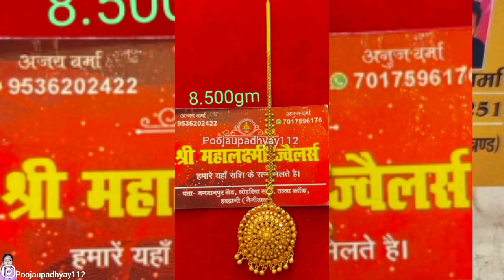trending gold mangtikka design's with weight and price kumauni&Gadwali gold mangtikka design's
trending gold mangtikka design's with weight and price kumauni&Gadwali gold mangtikka design's goldcover topic 👇👇

gold daliy wear mangalsutra design's
tops earrings designs
gold guluband design
gold pauchi design's2023
gold jhumki designs
pahadi jewellery
kumauni jewellery
Gadwali jewellery
ब्राइडल jewellery collection

 for purpose such a as criticism, comment, news reporting, teaching, scholarship and research.